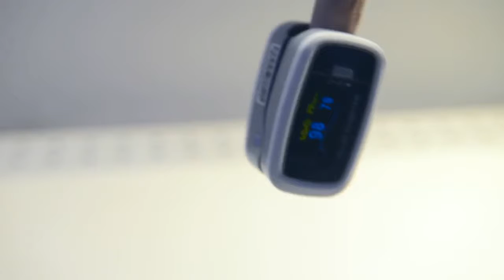Appareil de diagnostic CONTEC CMS50DL pulse oximeter finger price blood testing equipment